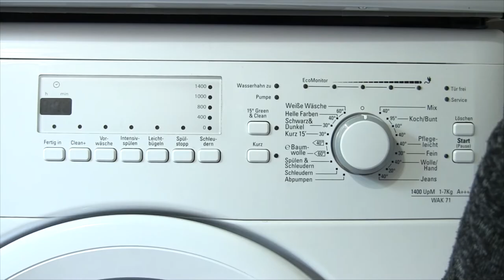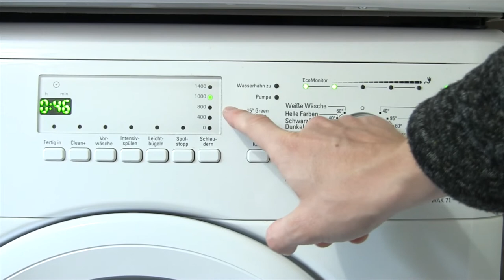Filterbälle Waschen ✅ TOP ANLEITUNG: Wie Pool Filterballs für Sandfilteranlage Reinigen & Trocknen?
Filterbälle Waschen! Wie Pool Filterballs für Sandfilteranlage Reinigen & Trocknen?

In diesem Video erfährst Du, wie Du Filterkugeln für z.B. einen Whirlpool selbst richtig sauber machen kannst. Mit dieser Anleitung Filterbälle waschen und dadurch erfahren, wie man Pool Filterballs für Sandfilteranlagen reinigen und auch trocknen kann.

Erfahrungen zufolge sollen sie oftmals sogar effizienter als das Rückspülen mit Sand sein. Ich persönlich bevorzuge sie auch vor Filtersand und falls sie doch mal zu schmutzig sind, muss ich sie dann doch mal wechseln.

Doch müssen die Balls bzw. Bälle von Steinbach und Intex bzw. Bestway Flowclear mit oder ohne Waschmittel in die Waschmaschine und wie oft sollte man es bei welcher Temperatur machen? Die Anwendung für die Poolpumpe ist wirklich nicht schwer, doch wieviel Kugeln benötigt man eigentlich und muss man einfüllen?

Macht es Sinn, die Filterwatte bzw. Filter Balls zuvor für die Sandfilterpumpe in der Waschmaschine zu schleudern und anschließend in den Trockner zu geben oder doch lieber in der Sonne liegen lassen?

Mit dieser Video Anleitung (deutsch & was tun?) / Montageanleitung / Bedienungsanleitung / Tutorial / Tipps & Tricks auf Youtube und im Jahr 2021, 2022 bzw. 2023, 2024 Filterbälle waschen und somit erkennen, wie man Pool Filterballs für Sandfilteranlagen Trocknen und auch Reinigen kann.

▬ Video Kurse ▬▬▬▬▬▬▬▬▬▬▬▬